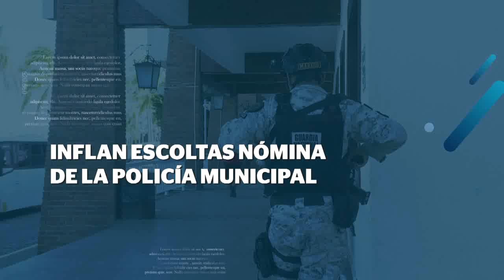Pagaba nómina municipal 24 Guardaespaldas de Llamas | CPS Noticias Puerto Vallarta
De los impuestos de los vallartenses se erogaban los salarios de 24 guardaespaldas que tenía el director de Seapal Vallarta, Salvador Llamas.